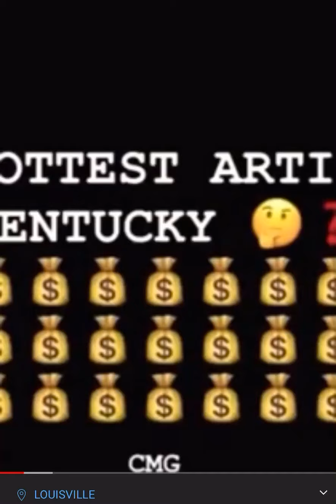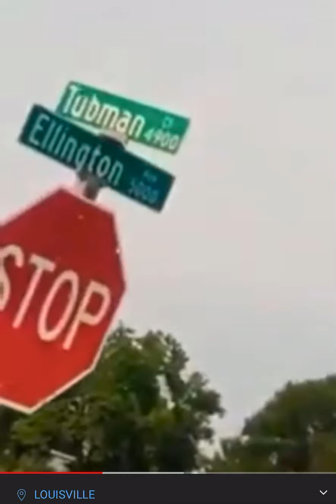Yo Gotti signs Louisville rapper EST.Gee (CMG/EST)